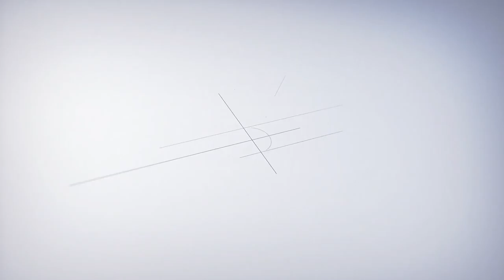메이트엠박스 월간 랭킹 순위 TOP20 2018년 07월 #38 [Monthly ranking]